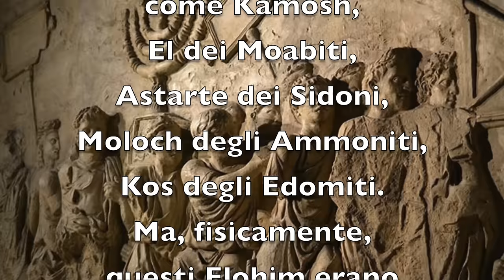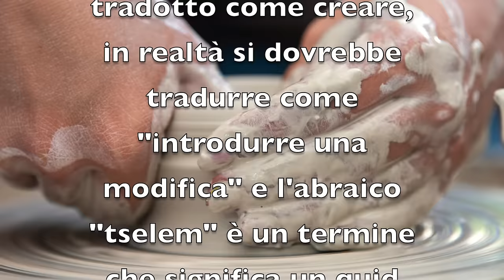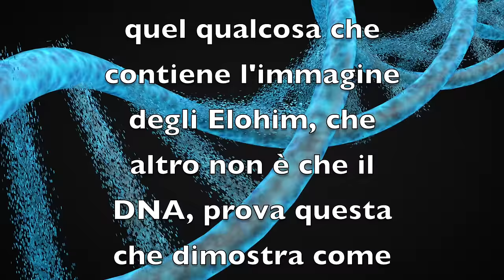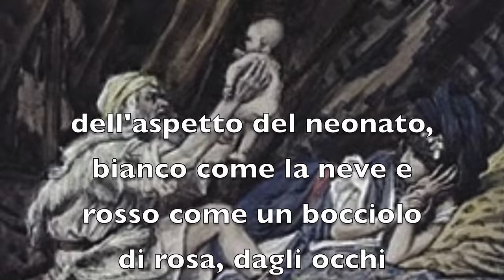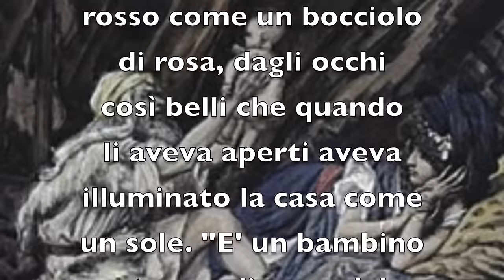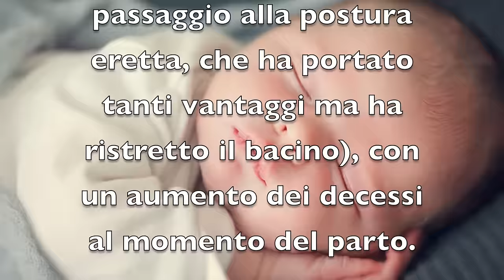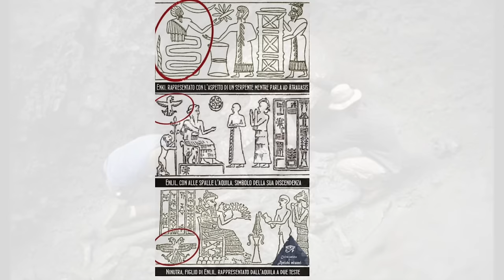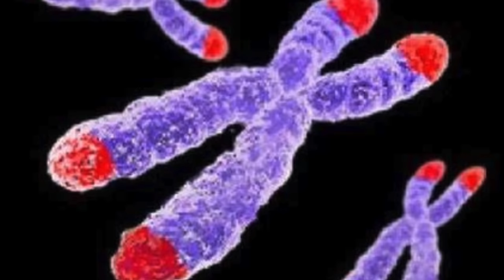Com'erano fatti gli Elohim: un identikit degli alieni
Mi domando: le sembianze degli Anunna o dei biblici Elohim possono essere in qualche modo dedotte?

I testi antichi sumero-accadici, la Bibbia stessa possono darcene una descrizione?

Che la Bibbia non parli di Dio, Mauro Biglino ce ne ha dato più di una dimostrazione, basta leggerla in senso letterale, senza le interpolazioni spiritualiche, teologiche, cabalistiche, per rendercene conto.

Di chi parla allora? Parla di un essere in carne ed ossa, chiamato Yahweh, che era un El, singolare di Elohim, plurale, uno dei tanti di Israele citati dalla Bibbia stessa, come Kamosh, l'El dei Moabiti, Astarte, dei Sidoni, Moloch degli Ammoniti, Kos, degli Edomiti. Ma fisicamente questi Elohim erano simili agli umani?

Lo staff dell'accademia Alberto Lori:

1.Relatori
Alberto Lori
Luca Pellicari
Ospiti vari

2. Relazioni con il pubblico:
Lucia Facchinetti